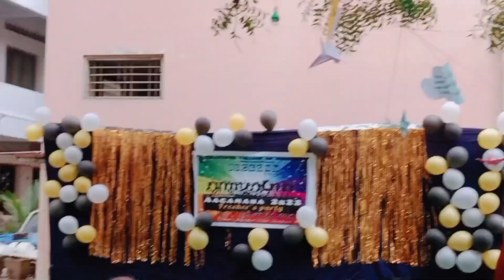new journey started from 07/12/2K22#wellcome_party